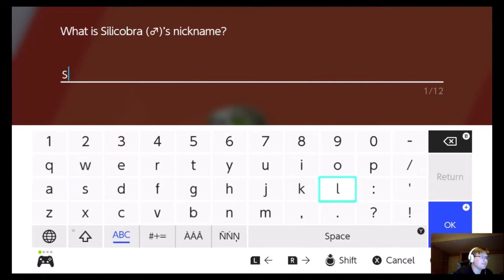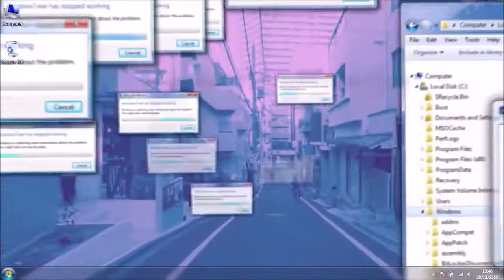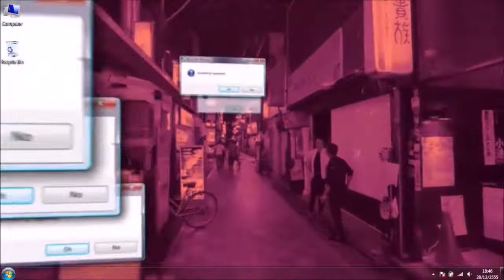Rebuilding the Team! (Pokemon Sword Nuzlocke 2: Part 12)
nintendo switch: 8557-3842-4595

xbox: pokeb0y5191